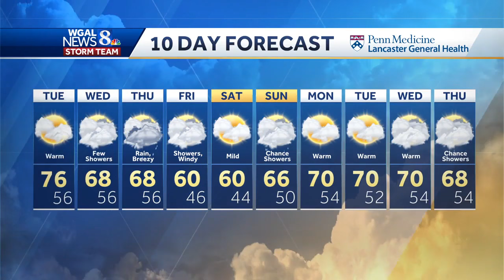Temperatures soar into 70s in South-Central Pennsylvania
Temperatures are heading for the upper 70s today in South-Central Pennsylvania.